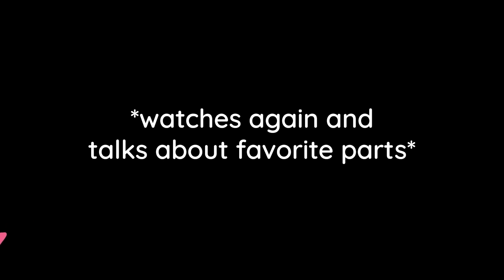Jackson Wang "Blow" Reaction---OH DEAR LORD, HELP!